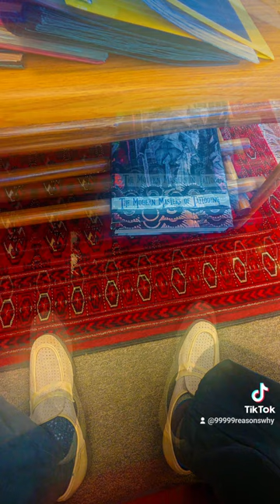Always kept a memory of when I held my head high! There's no way I'll forget a vast blue sky!(5)